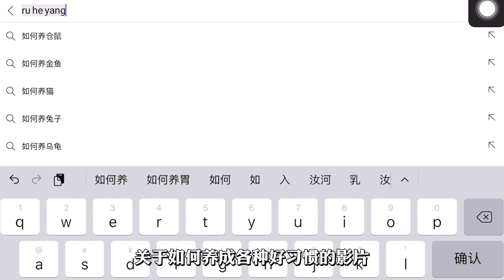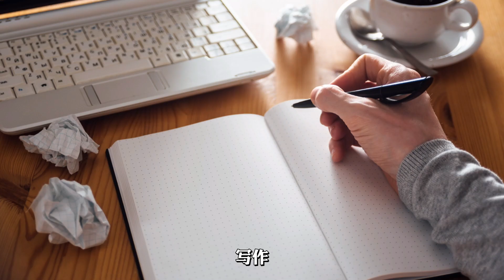今天我要宣布一件大事！改变自己从养成微习惯做起MINI HABITS……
你也有一些想要改变的地方吗？
如果感觉要养成一个好习惯真的很难
不如试试看微习惯的方法吧～
大家也一起期待一下我接下来的挑战吧！

其他平台也等着大家来Follow
自用器材
小三脚架：Joby GorillaPod 3K https://
剪辑标配
电脑: Macbook pro 16-inch,2019
软件：Adobe Premiere Pro CC 2018/Adobe After Effect CC 2018